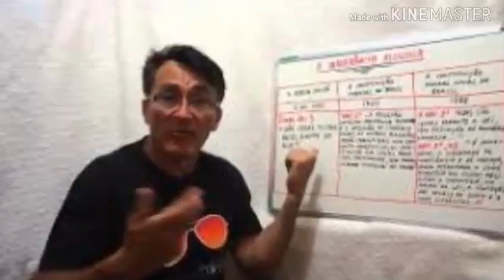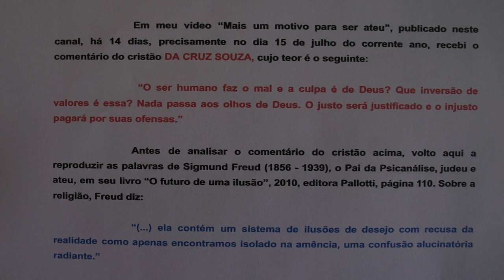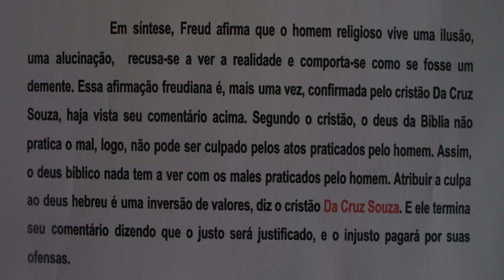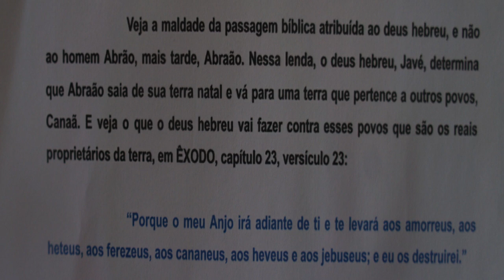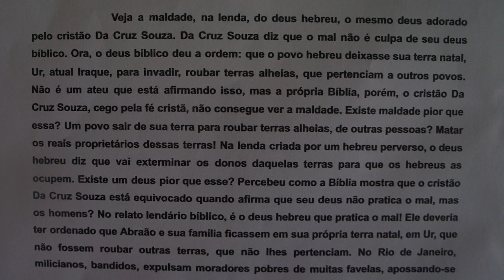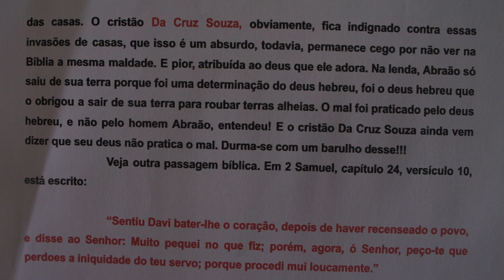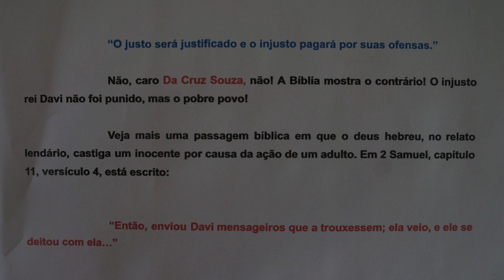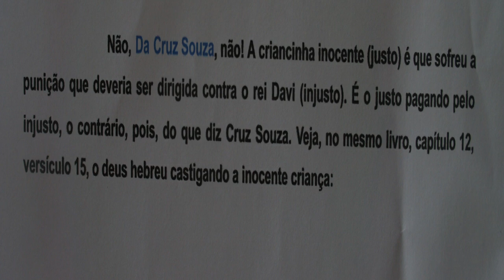CRISTÃO DA CRUZ SOUZA E A JUSTIÇA DE DEUS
EUSTÁQUIO NA CASA DE CHICO ANYSIO NO CEARÁ